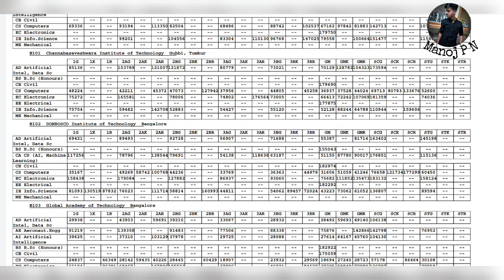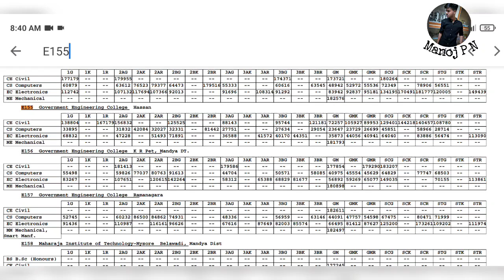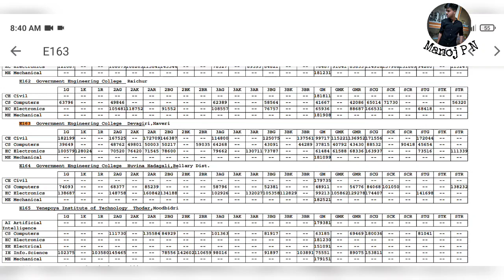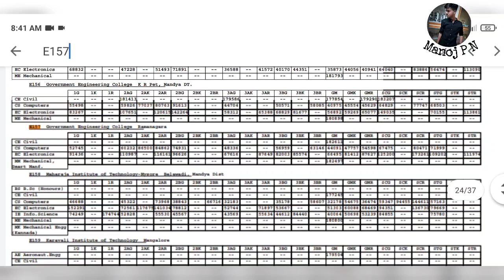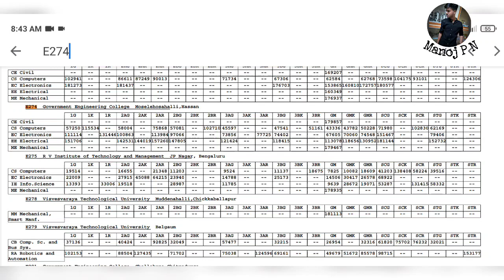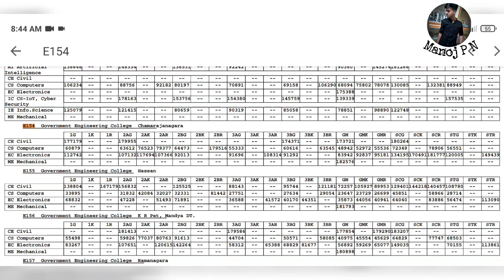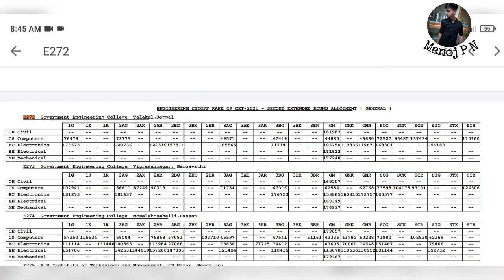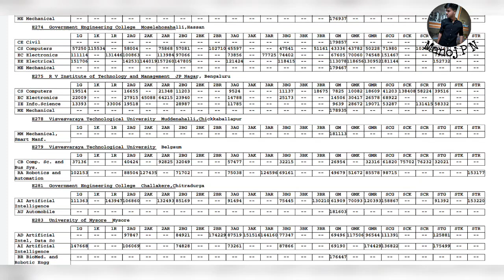TOP GOVERNMENT ENGINEERING COLLEGES IN KARNATAKA 2022|GOV ENGINEERING COLLEGES CUTOFF|KCET 2022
1.Turorials for KCET
2.Hand notes for all sub
3.Tips and tricks to solve questions effectively
4.Career guidance
5. SCHOLARSHIP updates
and many more